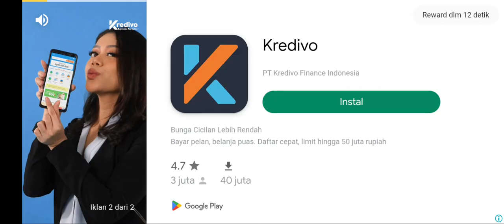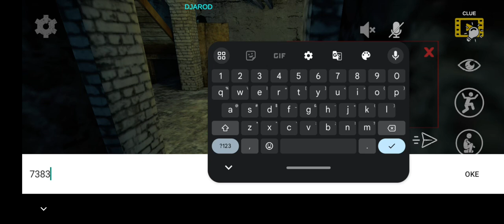Cara Bermain Granny Horor Multiplayer